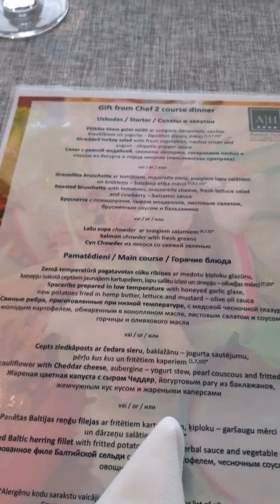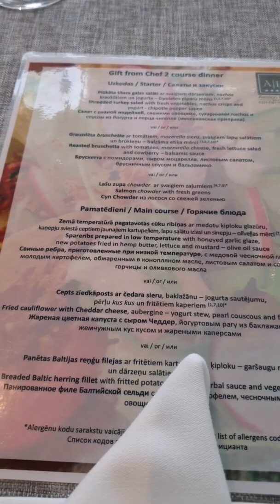Вернулись в отель... ужин.